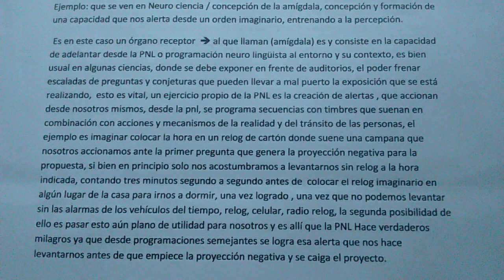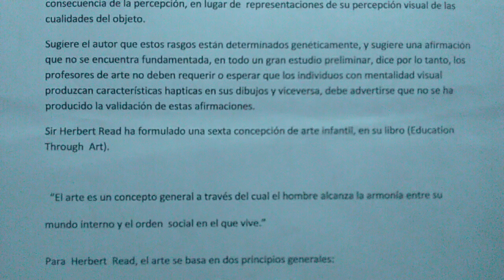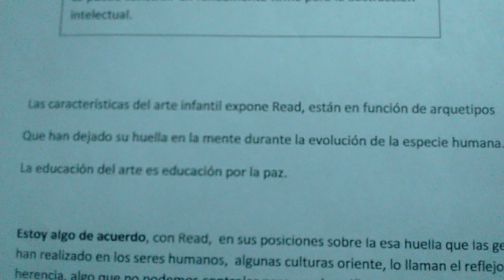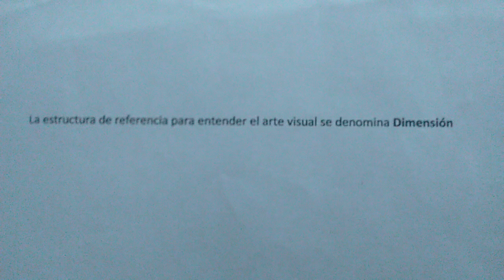Tutorial de lectura ,pausa para leer ,Sergio Alfre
Pausa YouTube , para leer y listo Atte Shinki , para tener presente en el dia a dia de la jornada Docente